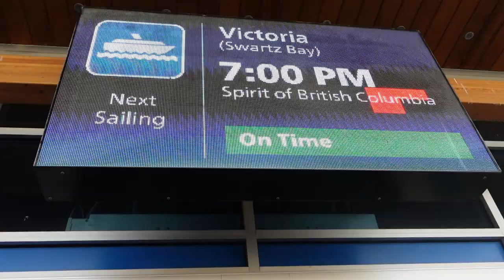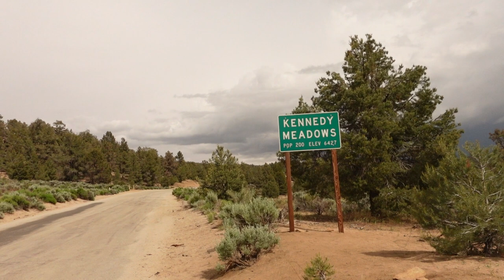I Hiked The Sierra in the Snowiest Year | Pacific Crest Trail Adventure with Chloe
Dive into my unforgettable journey through the Sierra Nevada during one of the most snow-laden seasons on record. This isn't merely a hike; it's a testament to the resilience and determination required to overcome the Pacific Crest Trail's (PCT) most formidable snow-covered challenges.

In this captivating video, join me as I navigate the extraordinary conditions of the PCT in its snowiest year. Facing the Sierra Nevada's daunting challenges, conquering Mount Whitney, and traversing the treacherous Forester Pass, this episode encapsulates the essence of self-discovery, camaraderie, and the awe-inspiring landscapes encountered along the way. Witness the entire adventure in "I Hiked the Sierra in the Snowiest Year with Chloe: Pacific Crest Trail Chronicles."

Follow my footsteps through the snowy vistas of the Sierra, where I share essential tips, heartfelt emotions, and the stunning natural beauty. From navigating deep snow to enduring subzero nights, this series showcases the triumphs over the trials presented by the PCT.

A significant detour in late May takes me from the trail, soaring from LA to Vancouver, marking a brief hiatus filled with reunions and the forging of new friendships. These connections become a pivotal part of my journey upon returning to the trail in Agua Dulce, reflecting on the solitude and companionship found in hiking alone and the new friendships that blossom, earning me the trail name, Beetlejuice.

The narrative unfolds and I make my way through the Sierras, facing the challenges of snow-covered landscapes. The intensity builds when I take on the formidable Mount Whitney, reaching a staggering height of 14,500 feet. Experience the thrill, exhaustion, and triumph of this milestone, all amidst the breathtaking, snow-clad beauty of the Sierra.

🥾 Essential Takeaways:
Immersive footage of the Sierra's winter majesty.
Practical advice for winter hiking and snow survival on the PCT.
Intimate tales of personal growth and discovery in the face of nature's extremes.

🌨️ Get Inspired:
Whether you're planning your own snowy expedition or living vicariously through my journey, you'll find inspiration, awe, and a healthy dose of reality about what it takes to hike the PCT's Sierra section in the heaviest snowfall years.

🏔️ What You'll Experience:
[00:00] Setting Out: The Snowy Sierras on the PCT.
[00:29] Side Quest to British Colombia: Letting Go of Connections
[01:58] Challenges of Solo Hiking
[03:05] Let the Snow Slogging Begin: How I'm Feeling
[05:00] Snow Slogging, Slow Going, and Sun Cups
[07:25] Summiting Mt. Whitney: Vertical Climbs in the Snow
[09:35] Elevation Hang Over and Preparing for Forester Pass
[12:15] The Journey of Forester Pass
[15:06] Self Doubts on the PCT
[15:52] Relaxing in Town: Taking Zeros in Bishop
[18:30] The Sierras: A Transformative Experience